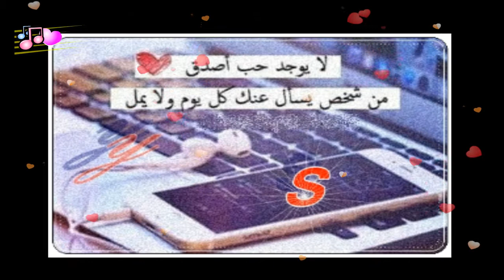شيلة لقيت روحي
أداء : بندر بن عوير